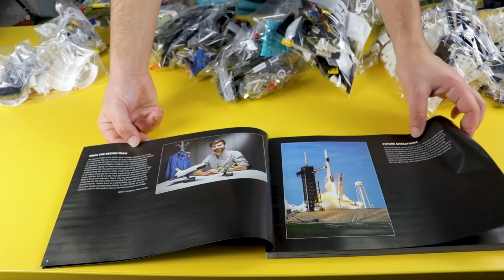LEGO 10283 NASA Space Shuttle Discovery Unboxing & Speedbuild/Timelapse | #2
Check out the new LEGO NASA Space Shuttle Discovery set 10283, which includes the Hubble Space Telescope!!! LEGO has really been hitting it out of the park with these new adult sets, and the Shuttle Orbiter is no exception!

Setul LEGO NASA Naveta Spațială Discovery se lansează în data de 1 aprilie și este disponibil la precomandă aici